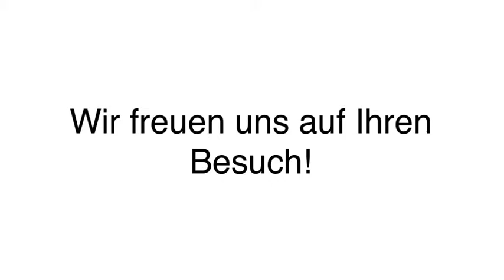Partyservice Hattingen, Ruhr Zum Rosenberg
Zum Rosenberg in Hattingen, Ruhr ist Ihre erste Wahl, wenn Sie nach Partyservice oder Kegelbahnen suchen. Für mehr Informationen erreichen Sie uns unter der Telefonnummer (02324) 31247 . Besuchen Sie uns auch unter der oben genannten Webadresse!